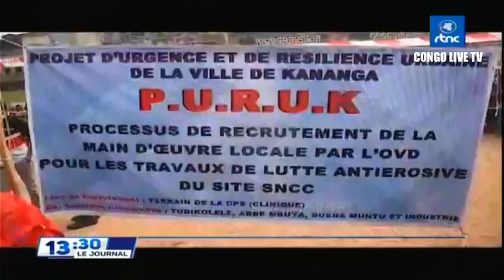🔴RDC : SUIVEZ LE GRAND JOURNAL DE CE LUNDI LE 14.08.2023 RTNC EDITION 13H30